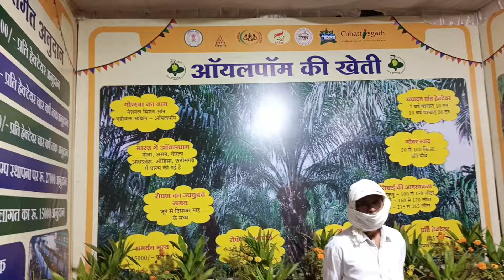Oil Pam Ka fal dekhiye kaise hota hai 🌴🌴🌴🌴